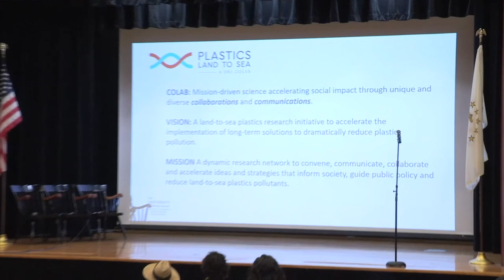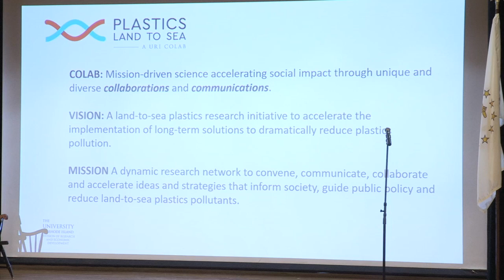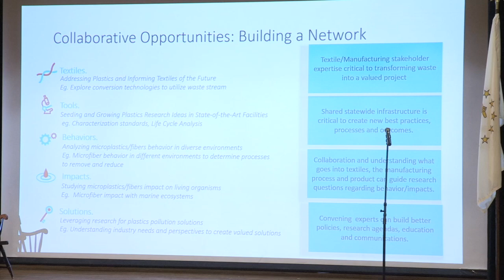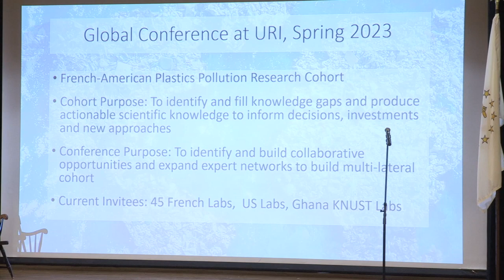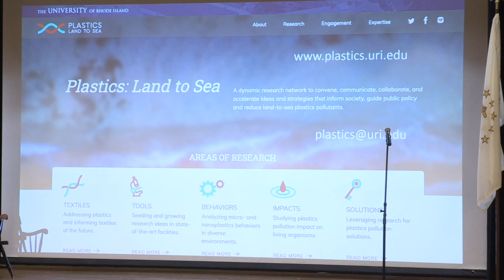Dr Peter Snyder 2022 Textile Sustainability Forum Presentation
Dr. Peter Snyder, VP of Research & Economic Development at the University of Rhode Island, spoke at the 2022 Textile Sustainability Forum. His presentation stressed that we are at a pivotal moment to find solutions to plastic pollution. 85% of total microplastics in waste come from microfibers shed from textiles. Dr. Snyder shared how URI is addressing the urgent need.

The purpose of the action-oriented September 19, 2022 event was to strengthen the textile innovation ecosystem by fostering collaboration and dialogue among key stakeholders in academia, industry and government. To learn more and connect about textile manufacturing and textile innovation in Rhode Island,